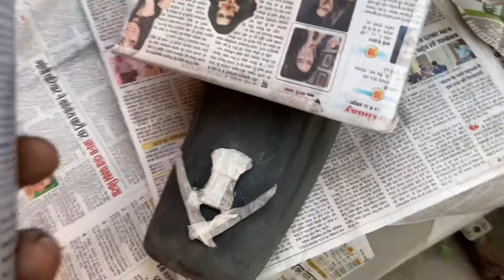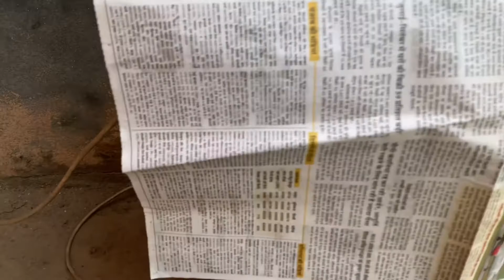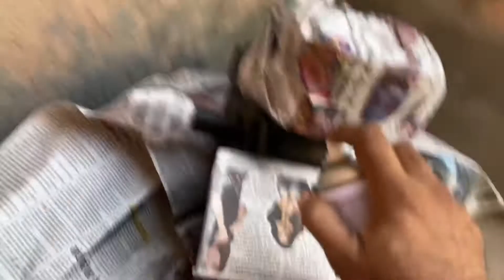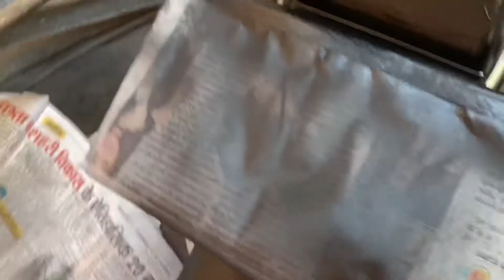Day -3 | Hero Hf Deluxe Repainting & Restoration Plastic Part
hero hf deluxe painting process
hero hf deluxe 2021 modle
hero hf deluxe
hero hf deluxe modified
hero hf deluxe bs6 milege test